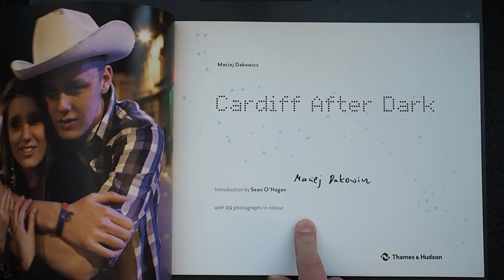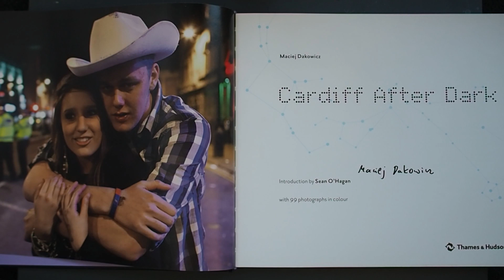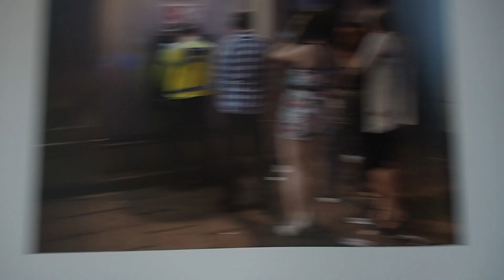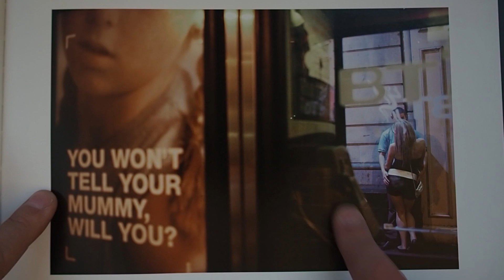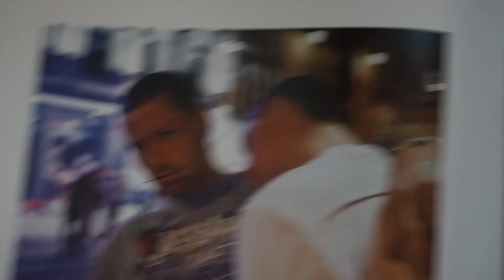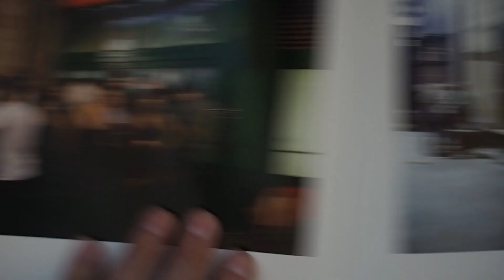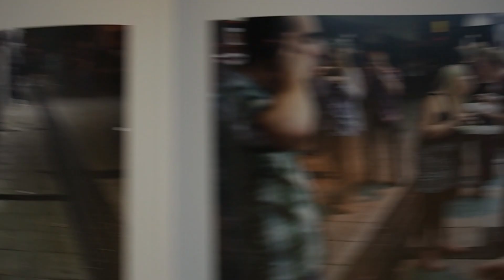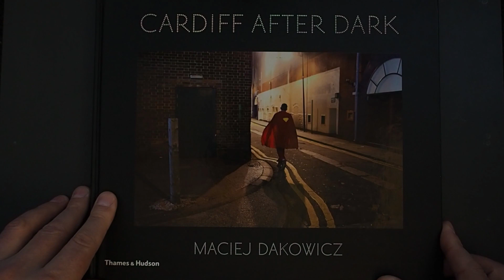#86 CAMERA Book Review: Maciej Dakowicz - Cardiff After Dark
Cardiff After Dark is the first monograph by British-based Polish photographer Maciej Dakowicz. Dakowicz spent five years photographing the nighttime revelries that take place in Cardiff over the weekend. (Source Amazon)

Fabulous book and I never get sick of looking through it.